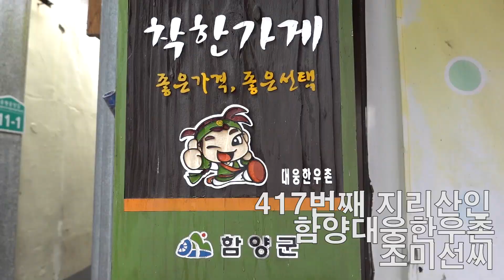417번째 지리산인 함양대웅한우촌 조미선씨